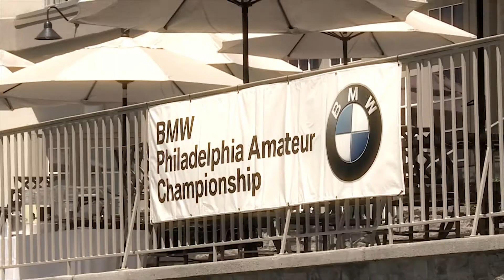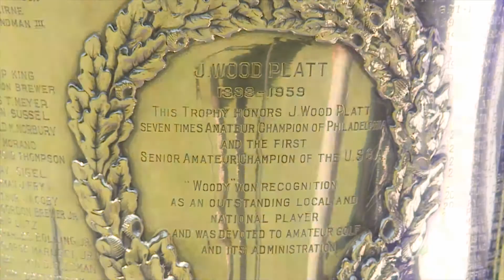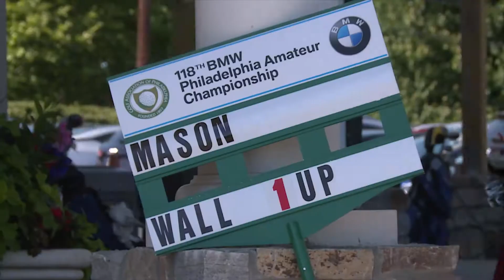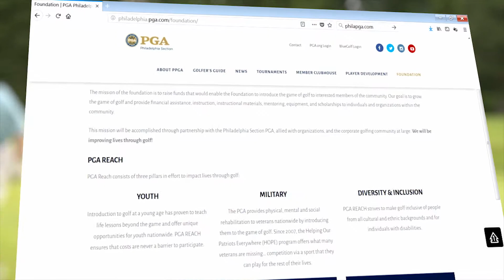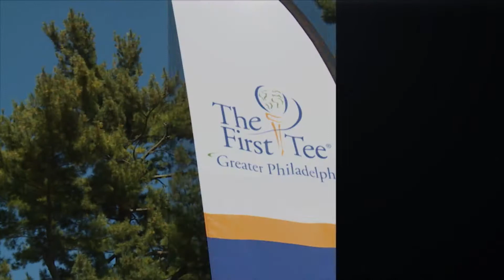GAP BMW Philadelphia Amateur + PGA HOPE Program